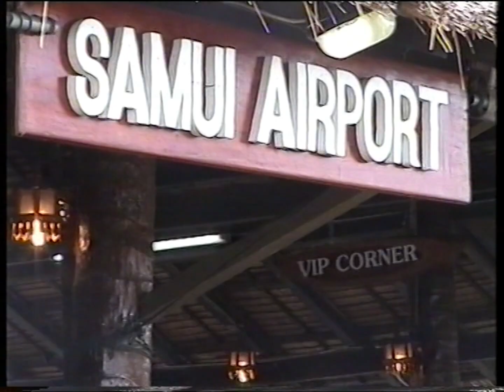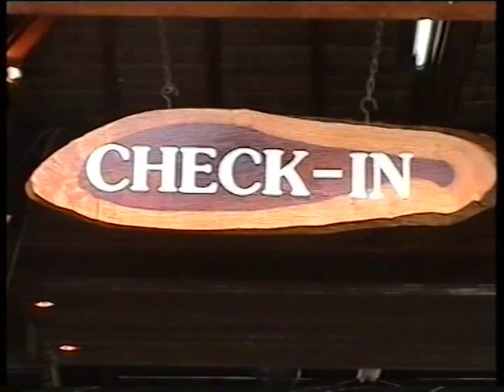2002 Azie deel 2 Taiwan Thailand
2002 Azie deel 2